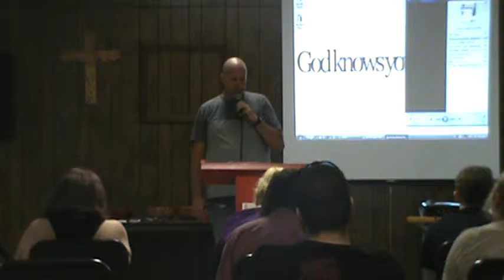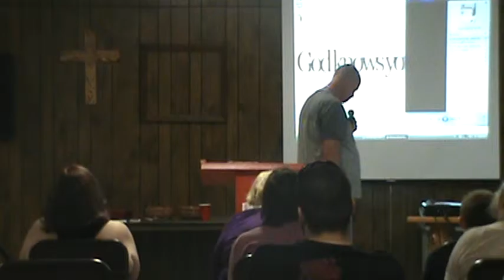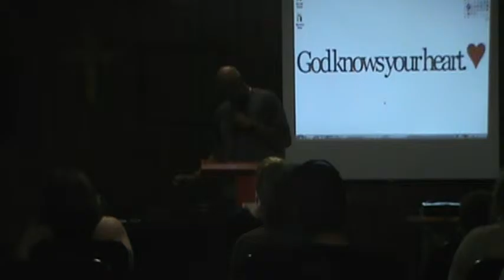Cross Stands in the way Kevin Hall